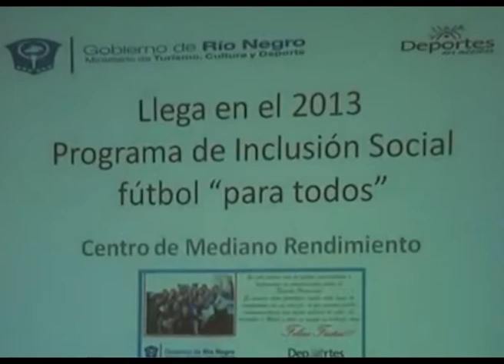CESARIN LEY DEPORTES